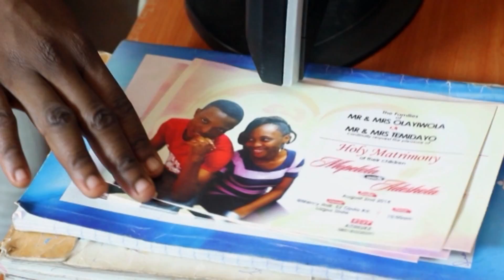MOFEKOMO BY OLOJEDE ATINUKE